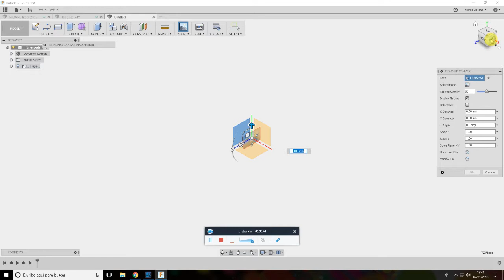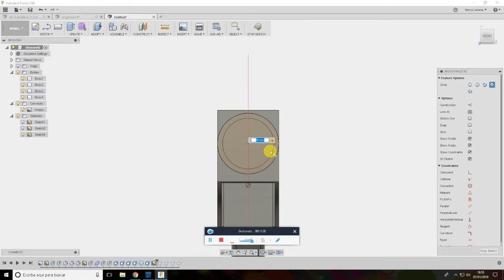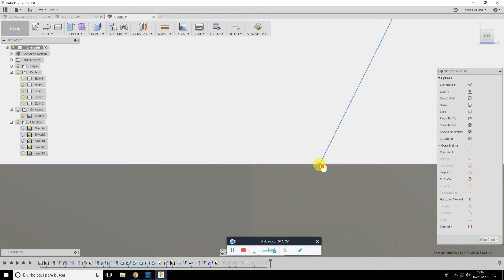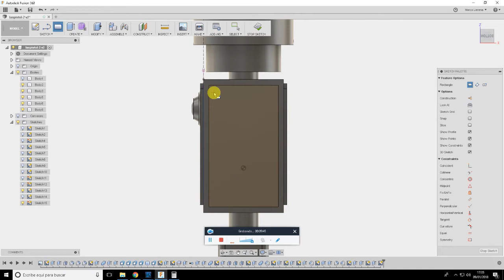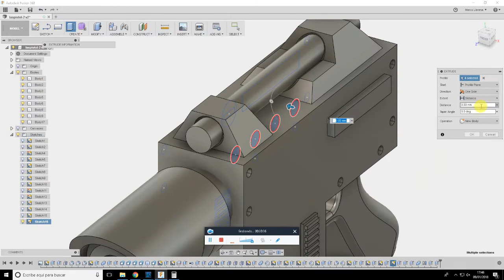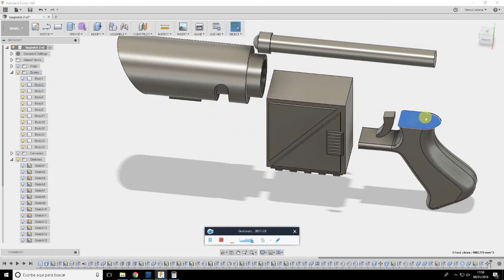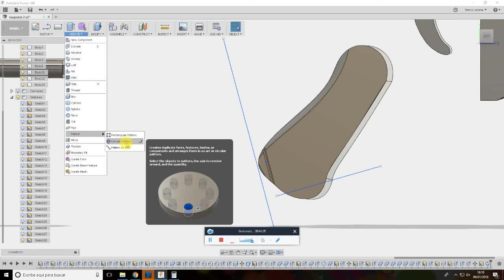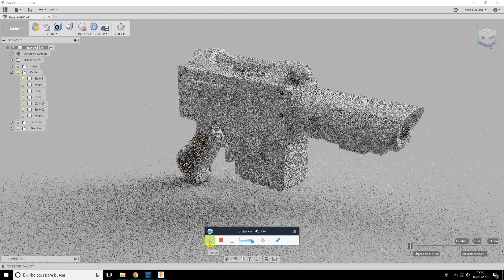Fusion 360 tutorial for cosplay: Warhammer 40k Laspistol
I recorded myself making this laspistol. 1.15 of non edit and real time working on fusion360.
No audio, sorry. Maybe next time :)

Grabación en tiempo real, 1 horita y cuarto, modelando esta pistola láser desde cero en Fusion360. Una buena forma de aprender a usar el programa, pues puedes seguir paso a paso lo que hago y replicarlo si quieres.

No hay audio, lo siento. La próxima prometo grabarme mientras.

Podeis seguir nuestros progresos en Facebook, Instagram o Twitter Facebook: Dranosh & Gwen Cosplay Instagram: @dranoshcos @helena_honken Twitter: @Dranosh_Gwen